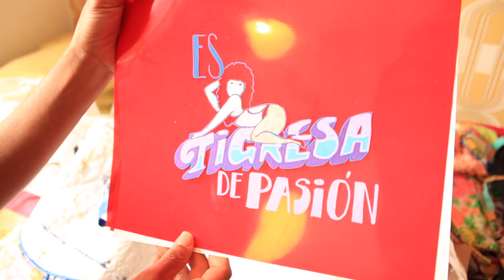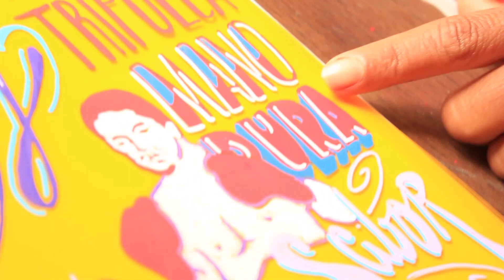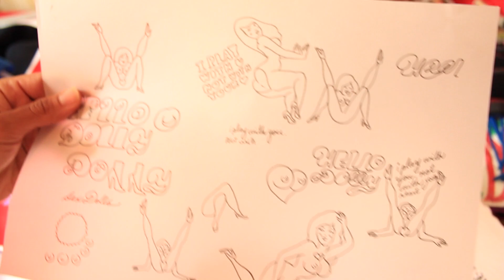Yanneth Albornoz - A Tropical illustrator - interview by SensaNostra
Here is a video interview of Yanneth Albornoz directed by Thomas Skrobek and Thomas Boileau for SensaNostra.

Born in Panama, and given to the exile to any place where the sun and waves trive, Janet Albornoz is a graphical/fashion, illustrative designer, cartoonist, painter, purse designer
and graffiti artist, characterized by her self-denominated "RETROPICAL".